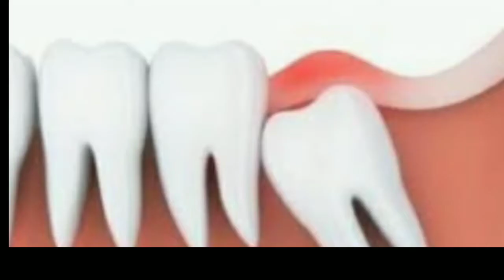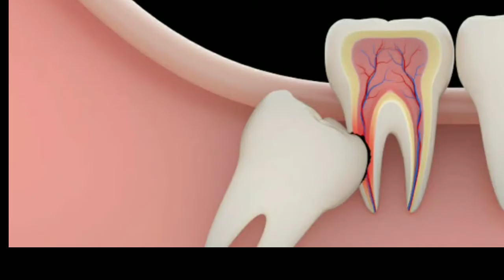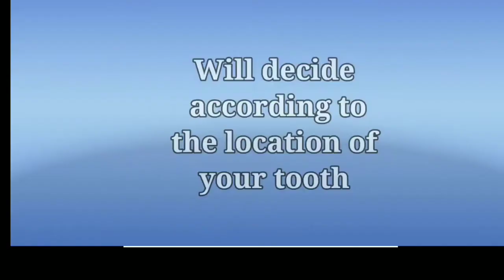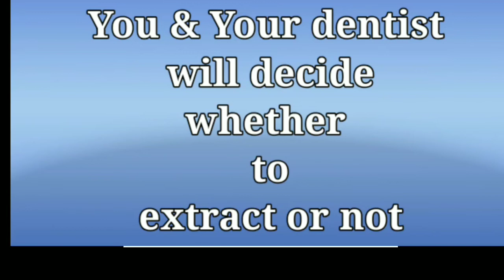अक्ल दाढ़ (निकालवाये या नहीं) || How to decide When to Extract || Wisdom tooth ||Dental Health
Watch this Video to know:
What is wisdom teeth
Types of wisdom teeth
Why named as wisdom teeth
When to get it removed
How to identify wisdom tooth pain
Treatment options

About your wisdom tooth experience